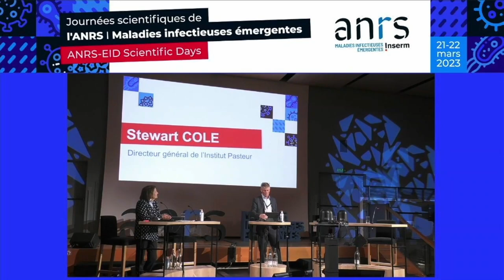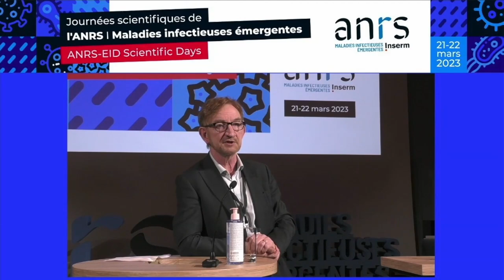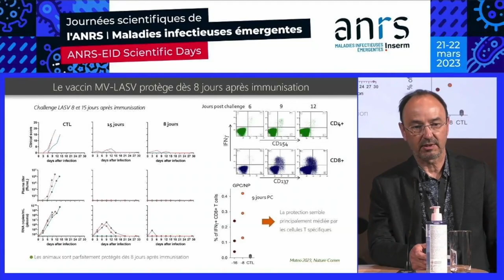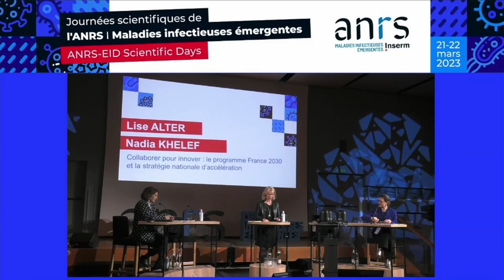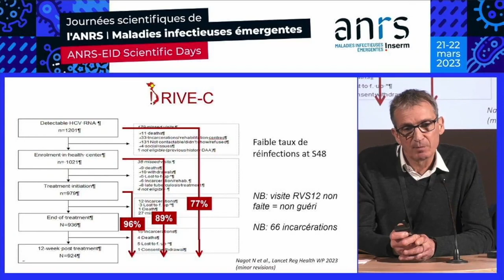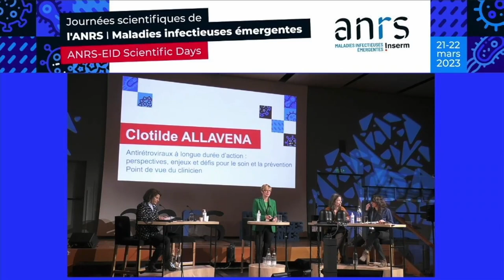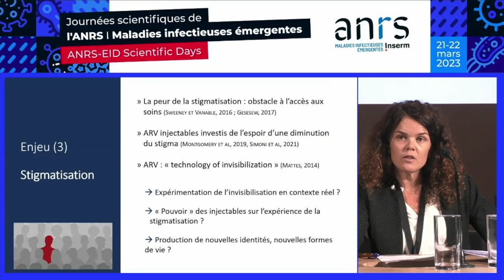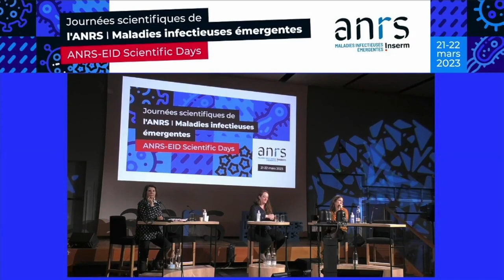Replay of March 21 - ANRS | Emerging Infectious Diseases 2023 Scientific Days - English version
The ANRS | Emerging Infectious Diseases Scientific Days were held on March 21 and 22, 2023.
After the introduction by Institut Pasteur President Stewart Cole, and ANRS Director Yazdan Yazdanpanah, France’s Higher Education and Research Minister Sylvie Retailleau opened this first day, which focused on two themes:
- The Challenges of Vaccination: An Overview
- Interventional and Community-Based Research: Turning Effective Innovations Into Efficient Interventions for Key Populations

On the program:
0:00:00 Welcome by Danielle Messager
0:00:53 Introduction by Institut Pasteur President Stewart Cole
0:10:08 Yazdan Yazdanpanah, ANRS | Emerging Infectious Diseases Director
0:19:00 Opening by France’s Higher Education and Research Minister Sylvie Retailleau
0:24:45 SESSION 1 - The Challenges of Vaccination: An Overview, moderated by Danielle Messager and Anne-Sophie Beignon
0:27:22 A Strategy for Academic Vaccine Development and Preparedness at the Jenner Institute par Adrian Hill (The Jenner Institute, University of Oxford, Oxford, UK)
1:03:58 Development of new vaccine concepts by Yves Lévy (Inserm, Vaccine Research Institute, Créteil)
1:35:40 Vaccine and emerging infectious diseases: the example of Lassa by Sylvain Baize (Institut Pasteur, Centre international de recherche en infectiologie, Lyon)
2:02:41 Tuberculosis vaccine and the challenge of implementation by Roland Brosch (Institut Pasteur, laboratoire de microbiologie intégrative et moléculaire, Paris)
2:31:33 Evaluation of vaccination strategies against avian influenza in poultry farms by Claire Hautefeuille (Cirad, UMR ASTRE, Montpellier)
2:42:10 Collaborating to Innovate: The France 2030 Program and the National Acceleration Strategy by Lise Alter (Managing Director of the French Health Innovation Agency, AIS, General Secretariat for Investment, Paris) et Nadia Khelef (National Acceleration Strategy for Emerging Infectious Diseases and CBRN Threats, AIS/SGPI, Paris)
3:08:00 SESSION 2 - Interventional and Community-Based Research, moderated by Perrine Roux and Valentine Becquet
3:09:45 Interventional Research: Turning Effective Innovations Into Efficient Interventions for Key Populations by Joseph Larmarange (IRD, Centre Population et Développement CEPED, Paris)
3:30:50 Network Recruitment Strategies within Vulnerable Populations : from sampling to intervention, by Nicolas Nagot (CHU de Montpellier, Laboratoire Pathogenesis & Control of Chronic And Emerging Infections, Montpellier)
4:06:12 Respondent-Driven Sampling-based actions for the recruitment of key populations in Morocco: an community experience by Younes Yatine (Association de lutte contre le sida, Casablanca Maroc)
4:26:47 Document the innovation of community-based actors: EPIC program example by Marion Di Ciaccio (laboratoire de recherche communautaire, Coalition PLUS, Pantin, France)
4:38:52 Long-Acting Antiretrovirals perspectives, issues and challenges for care and prevention: a viewpoint by Clotilde Allavena (CHU Nantes, Service de maladies infectieuses et tropicales, Nantes)
5:14:50 Long-Acting Antiretrovirals perspectives, issues and challenges for care and prevention: a social science perspective by Séverine Carillon (Expertise France, Centre Population et Développement, Dakar, Sénégal)
5:45:00 Sexual Health Centers, from research operationalization to innovation by Daniela Rojas-Castro (Coalition PLUS, Paris / Inserm, unité « Sciences économiques et sociales de la santé & traitement de l'information médicale », Marseille
6:06:37 Sexual Health Centers in action: CohMSM-PrEp (ANRS 12369) example in West Africa by August Eubanks (Inserm, SESSTIM, Marseille)